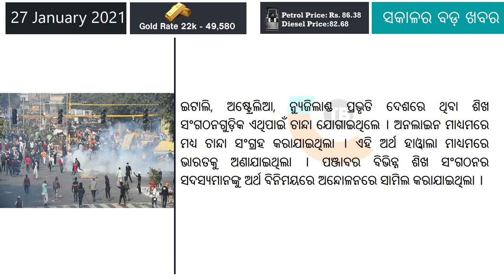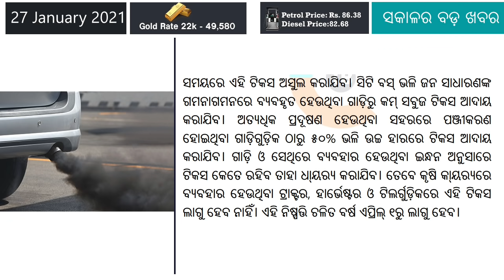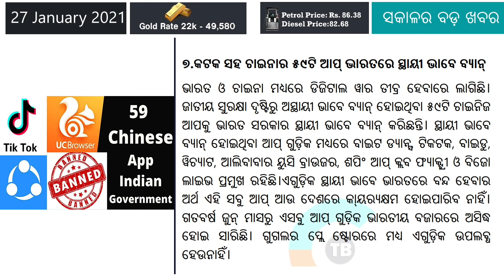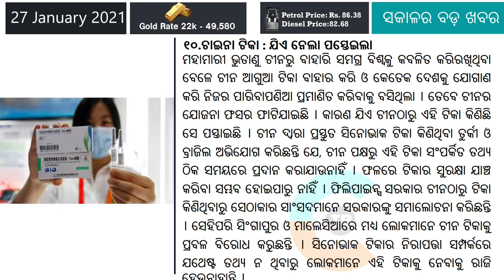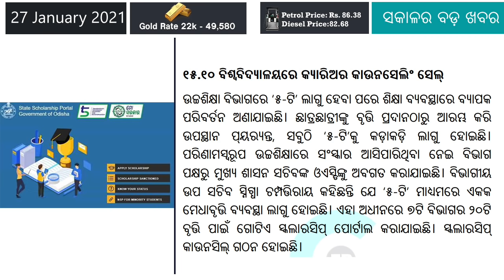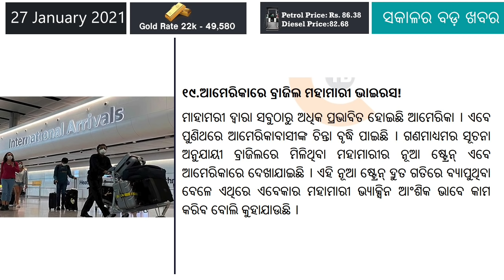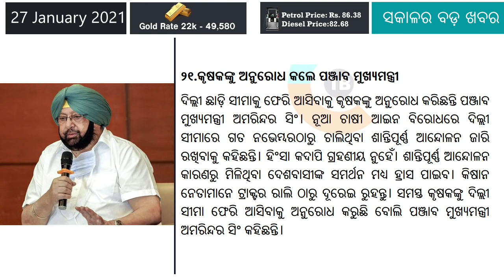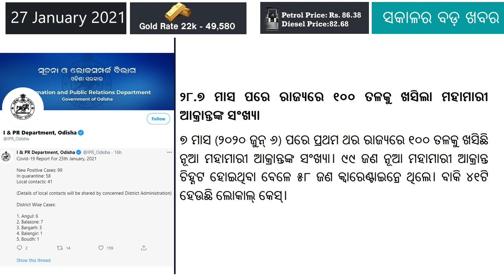Green Tax for older vehicles soon | FAU-G Game app Launched